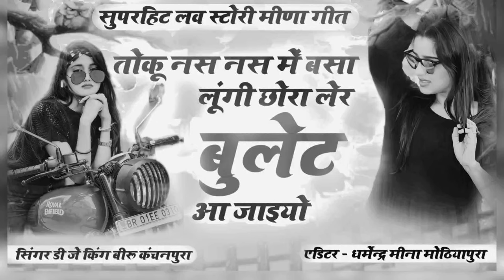तोकू नस नस में बसा लूंगी ll छोरा लेर बुलेट आ जइयो ll Singer Beeru Kanchanpura Superhit love Song